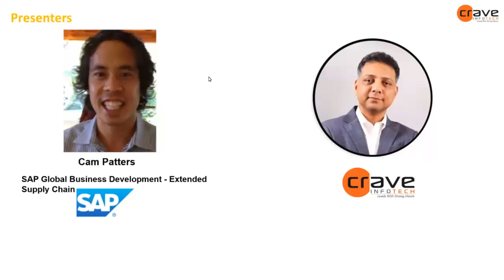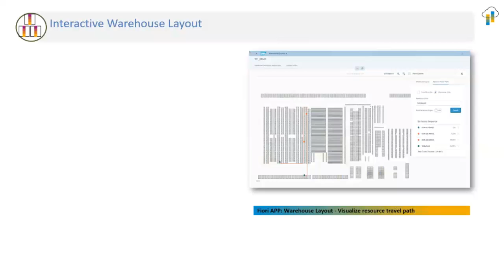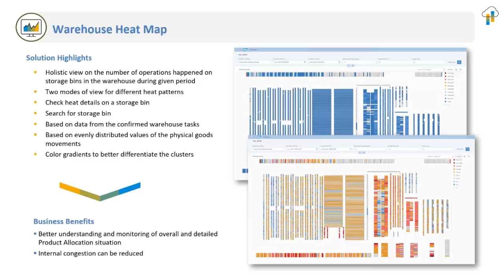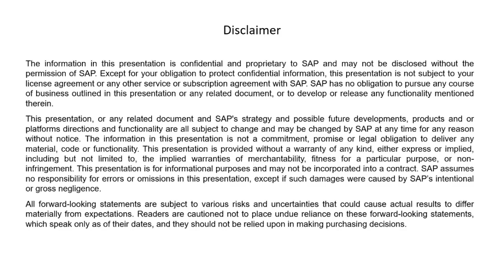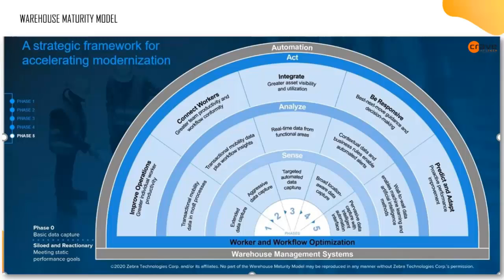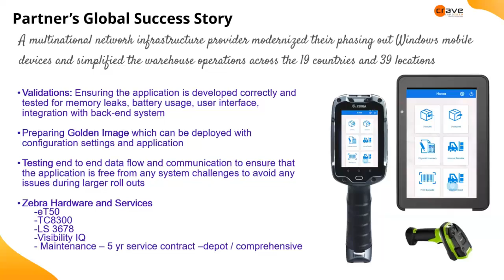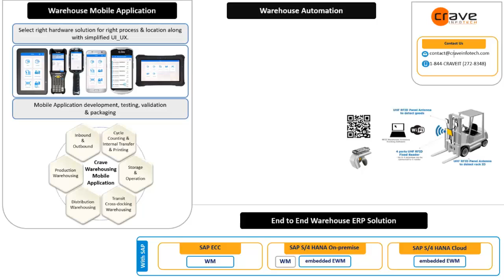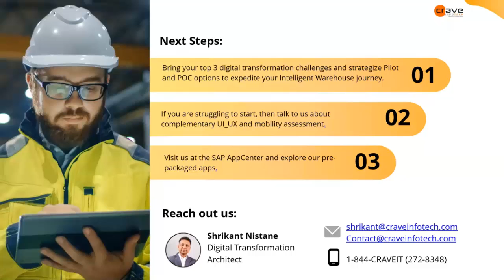Resiliency in Warehousing Using SAP Technology